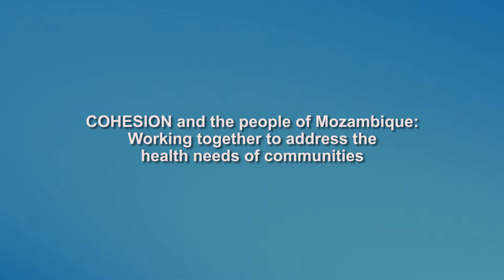COHESION and the people of Mozambique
COHESION and the people of Mozambique: Working together to address the health needs of communities